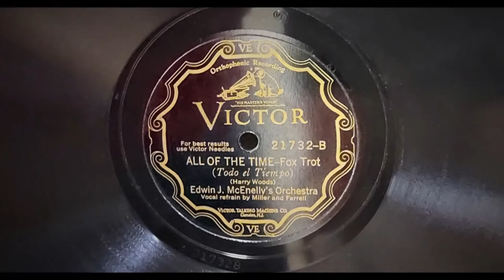"All Of The Time" Edwin J McEnelly's Orchestra 1928 (VV 2-55 Phonograph)